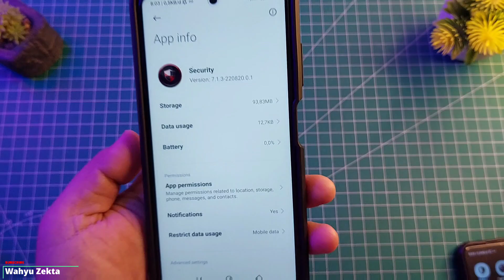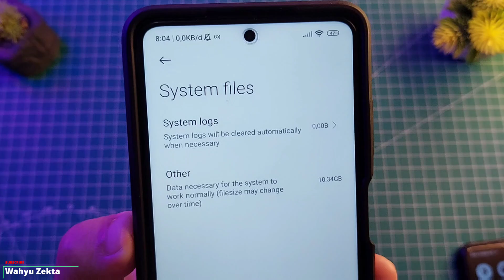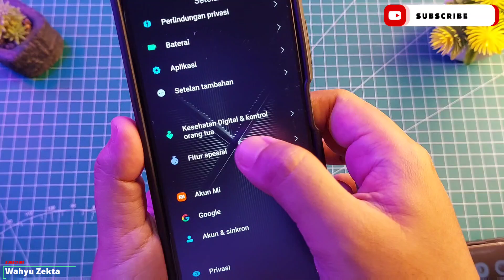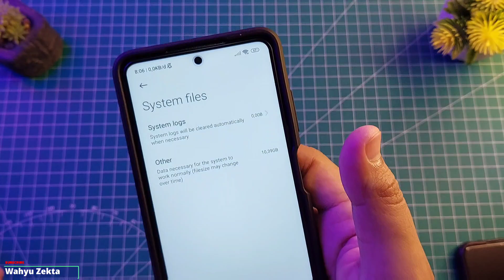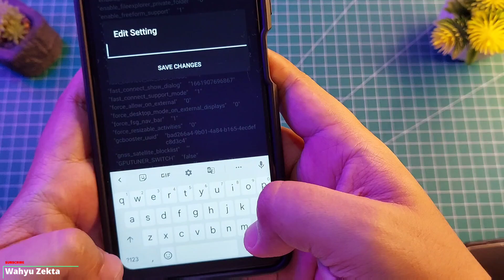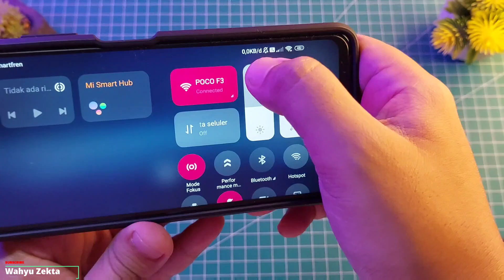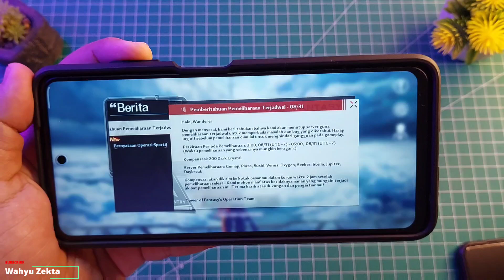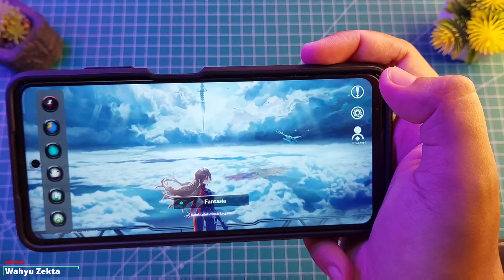NEW UPDATE SECURITY 7.1.4 TEST POCO X3 PRO APA YANG BARU?? REKOMENDED GAK BANG!!!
Video kali ini saya Review Aplikasi Security Terbaru Versi 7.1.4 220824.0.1 CN Test POCO X3 PRO apa yang baru?? Selengkapnya Yuk Langsung Ke videonya..

TUTORIAL UNLOCK GPU SETTING TERBARU :
Cara fix tidak bisa aktifkan Debuging usb kemanan :

Produk yang pernah saya pake :
Gabung Grup Telegram Wahyu Zekta Tutorial
abung Grup Telegram ( Samsung Galaxy A52s 5G )
Gabung Grup Telegram ( Redmi Note Series )